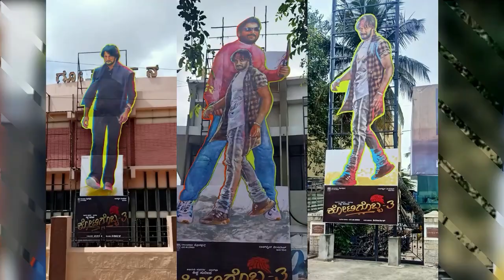2021 Kannada Movies Box Office Comparision Kotigobba3 Roberrt Pogaru Yuvarathnna Who Is Winner